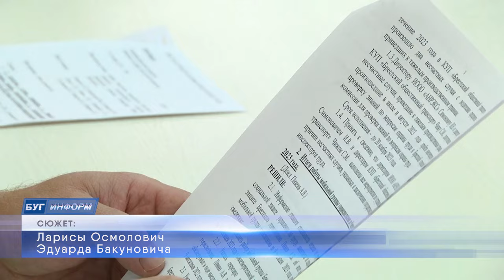2023-10-17 Заседание комиссии по охране труда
Вопросы охраны труда в последние несколько лет стали особенно актуальными. Руководители предприятий и организаций стали всё чаще обращаться к мерам профилактики нарушений на рабочих местах, так как за этими, на первый взгляд, простыми правилами нередко скрываются те самые безопасные условия деятельности и, как следствие, эффективность и производительность. Помощь в этом оказывают мобильные группы, которые приходят с проверками и оставляют рекомендации. Анализ несчастных случаев на производствах и статистика нарушений, выявленных в ходе работы общественных инспекторов -  об этом говорили участники заседания комиссии по охране труда в Брестском горисполкоме.
*Наши контакты:*
✅Телефон горячей линии:
54-63-67